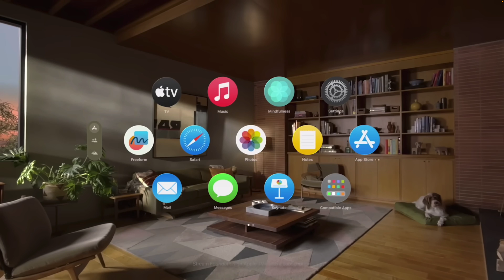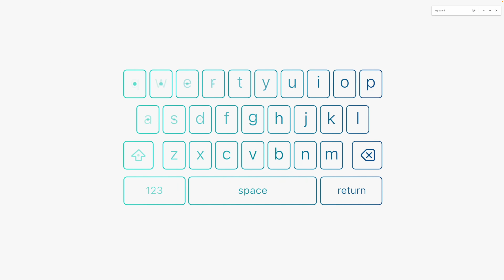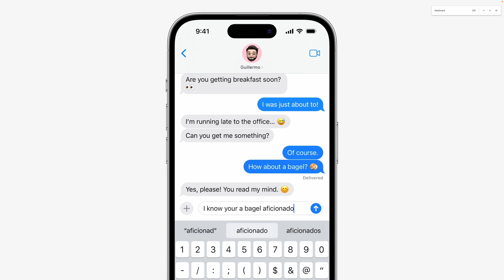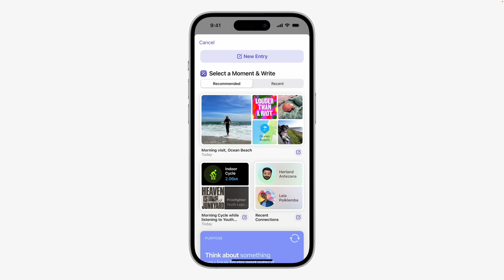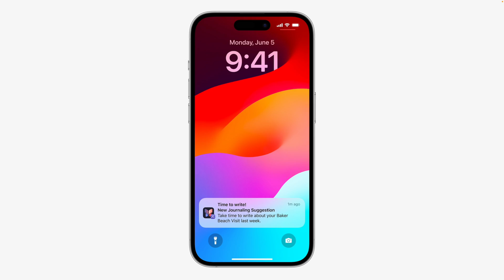Apple’s 3 secretive AI tools unveiled at WWDC (stunning)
Discover the hidden Artificial Intelligence that powers Apple's groundbreaking innovations at WWDC. In this video, we dive deep into Apple's latest products launched at the WWDC, with a special focus on their AI features. We unravel the AI magic behind Vision Pro, the world's first 'spatial computer' headset, that's revolutionizing AR/VR tech. We also explore the unseen AI in the newly improved iPhone keyboard, and an exciting upcoming app, Journal. Find out why Apple is a true AI pioneer, even if they avoid using the term "AI".